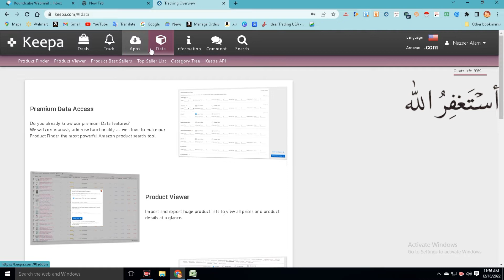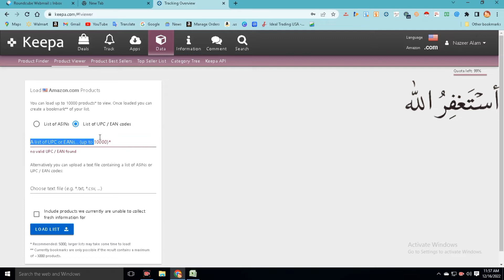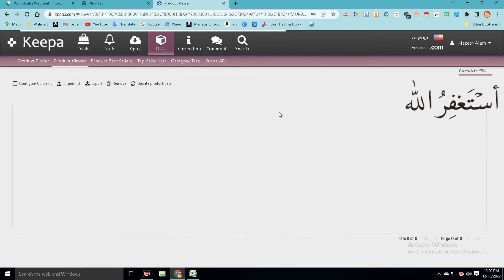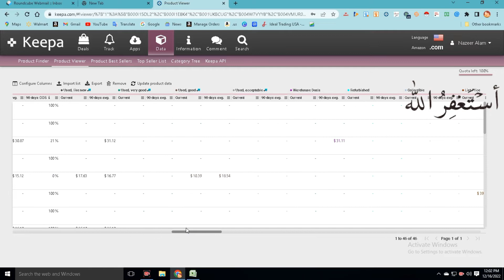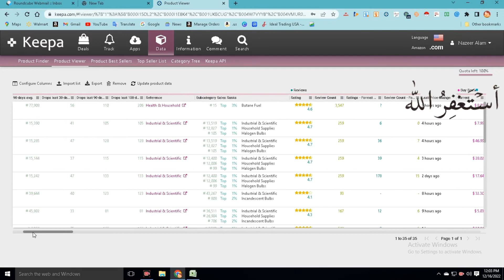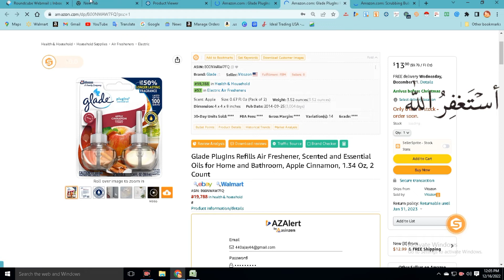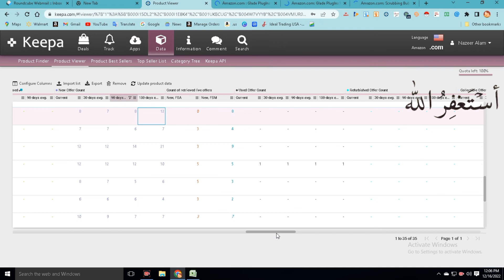How to Scan Sheet Through Keepa | No Scan Unlimited And Other Tools required | Fba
LLC CREACTION SERVISE AVAILABLE
Keepa Available
ONLY WHATSAAP

How to Scan Sheet Through Keepa
No Scan Unlimited And Other Tools required

Many people pay for scan unlimited in order to scan the supplier sheet but today we will share a trick where you can scan the supplier sheet through keepa and you will no need to pay more for scan unlimited